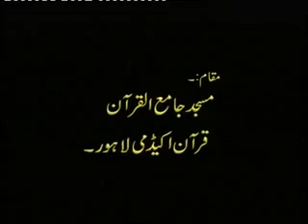216/545- Daura Tarjuma Quran (Yousuf 01 To 05) By Hafiz Akif Saeed